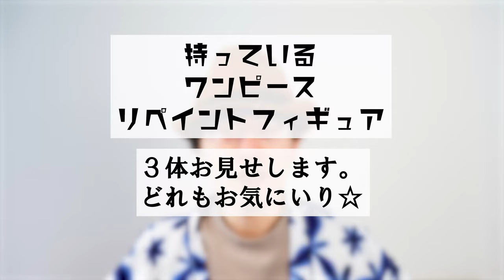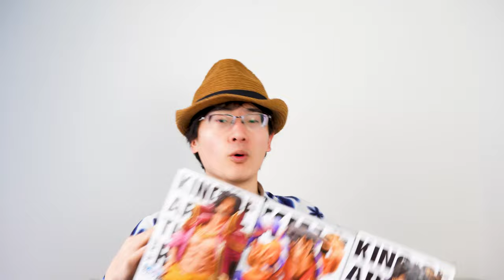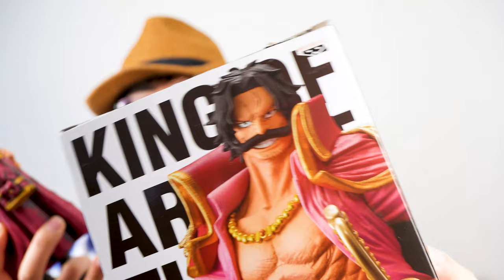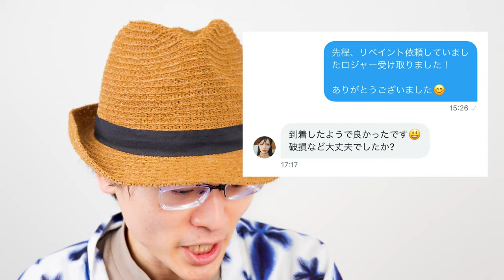【リぺイントフィギュア】依頼して1週間立たずして海を渡って帰ってきた伝説の海賊王ロジャーがとんでもクオリティにだった【まつひと】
まつひと さんにリペイントフィギュア依頼しました。とにかく圧巻です。
※この動画はまつひとさんの許可を得て、公開しております。リペイント気になる方は、ぜひまつひとさんのTwitterのDMよりご相談してみてください。